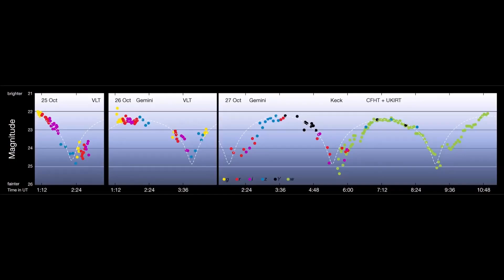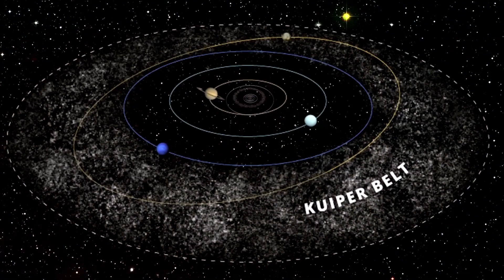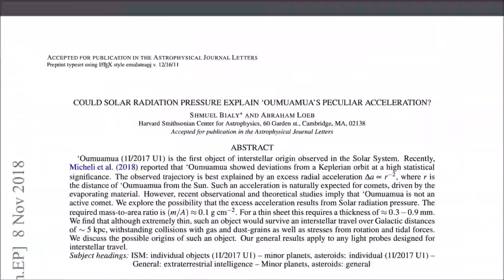Aliens Find Us Secrets Behind Oumuamua!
Get ready to have your mind blown as we uncover the secrets behind the interstellar object Oumuamua! Could this be evidence of aliens finding us? Join us as we explore the mysteries surrounding Oumuamua and what it could mean for extraterrestrial life. Don't miss this out-of-this-world video!